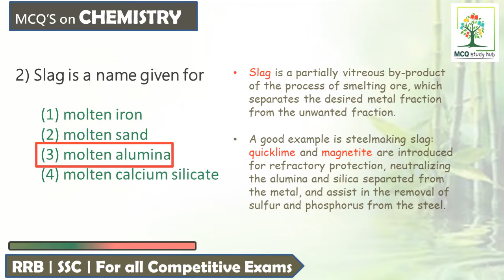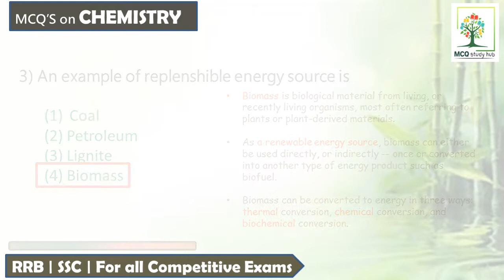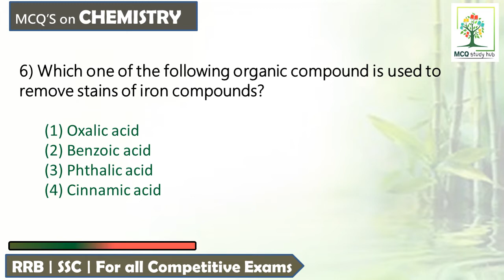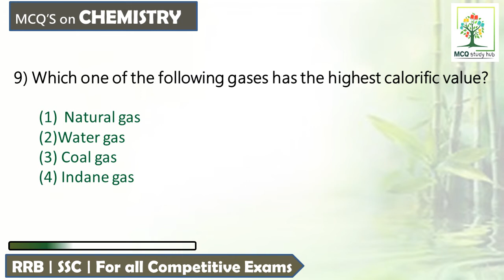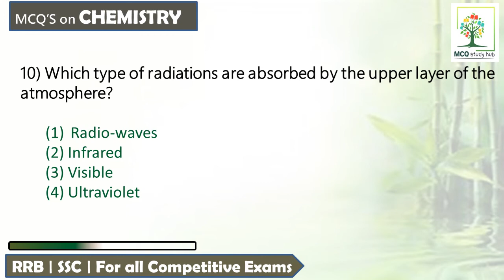RRB NTPC/GROUP D | General Science | Chemistry | 10 Important Questions | SSC CGL, SSC CHSL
PDF link :

General Science : 10 Important Questions.

RRB Group D  / NTPC (Chemistry) :  6